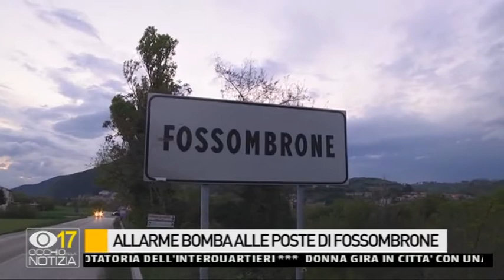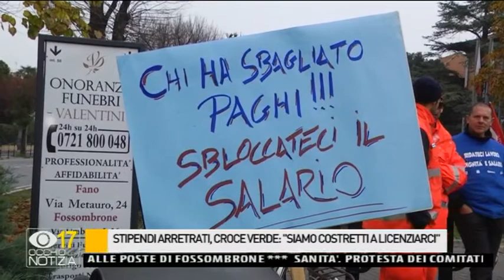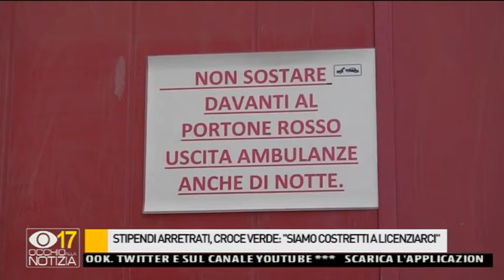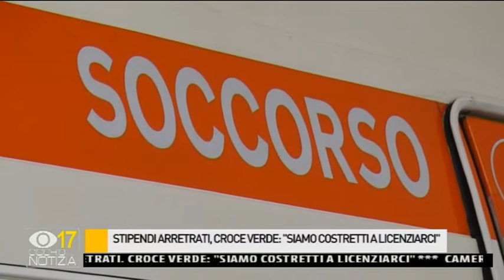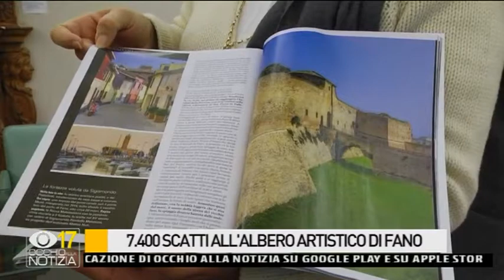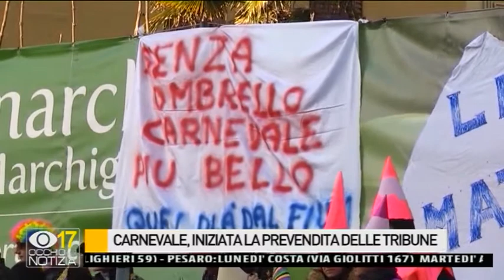Occhio alla NOTIZIA 11/1/2016